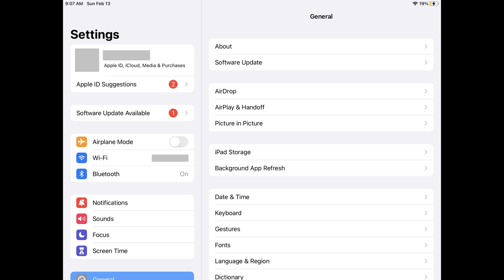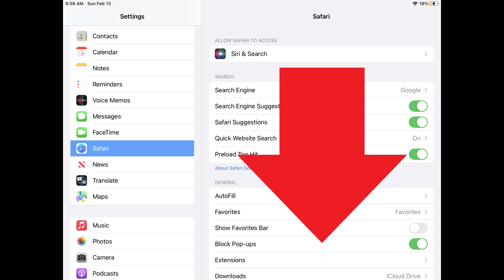How to Allow Pop Ups in Safari on iPhone or iPad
In this video I'll show you how to allow pop ups in Safari on your Apple iPhone or iPad.

Timestamps:
Introduction: 0:00
Steps to Allow Pop Ups in Safari on iPhone or iPad: 0:37
Conclusion: 1:17

Video Transcript:
Almost everyone can agree that pop ups on the internet are annoying. As a result, Apple turns on a pop-up blocker by default in the Safari app on iPhone and iPad. However, while you may not like them, there are some sites where pop ups are required to be able to either use or access the site. Thankfully, Apple makes it easy to allow pop ups on Safari on your Apple iPhone or iPad.

Now let's walk through the steps to allow pop ups in Safari on your Apple iPhone or iPad.

Step 1. Tap to launch the "Settings" app on your iPhone or iPad. You'll land on the Settings screen.

Step 2. Scroll down this screen until you see Safari, and then tap "Safari." Safari options will be displayed.

Step 3. Scroll down this screen until you find the General section, and then tap to turn off the toggle associated with "Block Pop-ups" in this section. Going forward pop ups will no longer be blocked and will be displayed in the Safari app on your Apple iPhone or iPad.